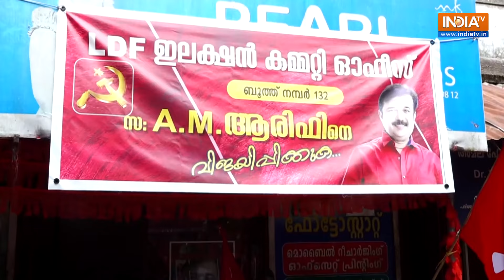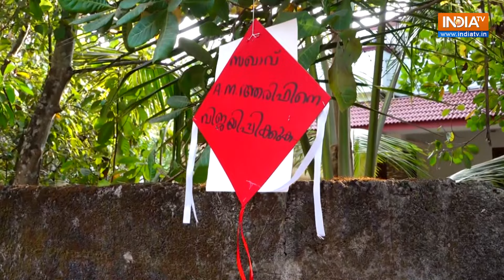LS Polls 2024: Garudan Thookkam infusing colour into LDF campaigns in Central Kerala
Amidst the sea of red at CPI(M)'s campaign rallies in central Kerala are performers like these. They are performing a unique ritual art form, Garudan Thookkam or Garudan Parava, which is usually performed in the months from January to May at Bhadrakali temples in Kottayam, Alappuzha, Ernakulam and Idukki districts.